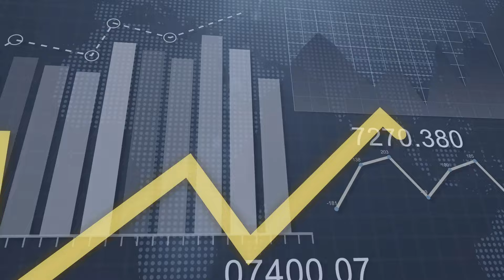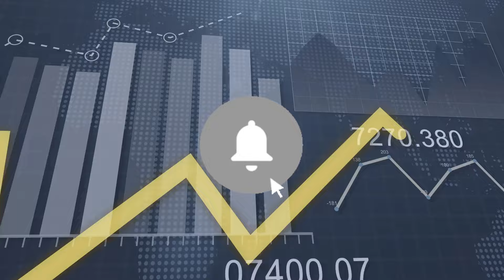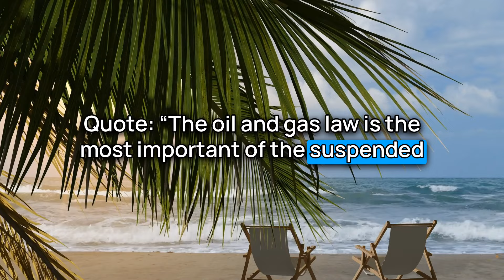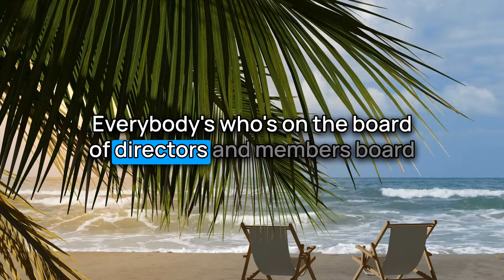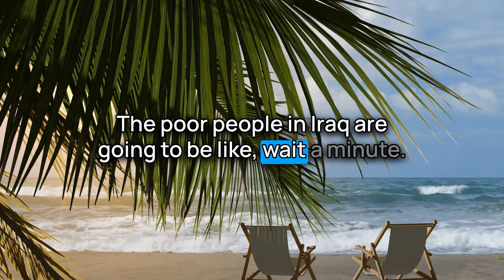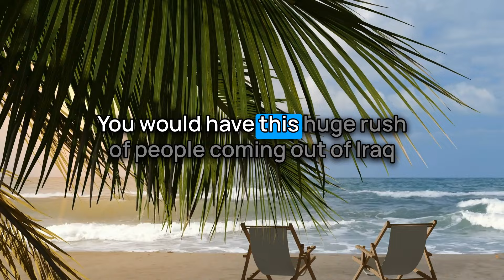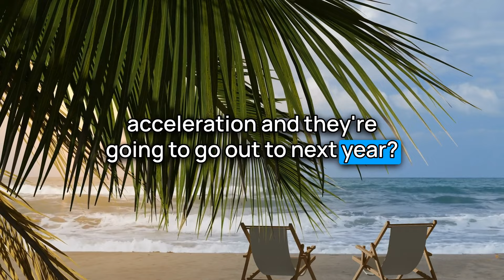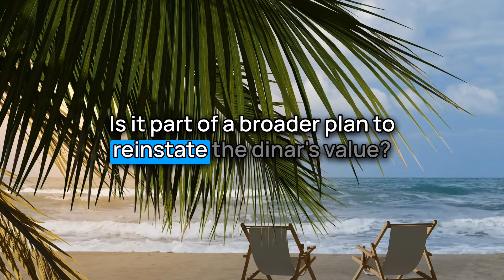Multiple Sources Saying Imminent?🚩Looking Magnificent Week?🤔Dinar RV Updates | IQD ReValue News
Updates from 7/30/24:
✅ MarkZ: The Hydrocarbon Law (HCL) is crucial for Iraq's economic reform, involving the distribution of oil profits and government revenues among regions.
✅ Tishwash: The Parliamentary Oil and Gas Committee is optimistic about the imminent approval of the Oil and Gas Law.
✅ Frank26: Corruption is a major hurdle for Iraq's monetary reform, but Prime Minister Sudani is maintaining control.
✅ Militia Man: The resolution of the Oil and Gas Law, paralyzed for 19 years, is expected soon, indicating significant progress.
✅ Jeff: Iraq's upcoming WTO accession meeting on July 18th is pivotal, requiring a tradable currency and the removal of sanctions.
✅ Wolverine: This week is anticipated to be significant, with multiple sources indicating imminent progress.
✅ Pimpy: A worldwide re-denomination of the Iraqi dinar is expected, with consistent exchange rates inside and outside Iraq.
✅ Walkingstick: Iraq is undergoing numerous changes, including a new exchange rate.
✅ RayRen98: Bank sources suggest potential developments soon. (Source: dinarguru.com)

00:00 Introduction
00:29 Disclaimer & Giveaway
01:16 Intel Info

Iraq RV
Iraq Reform
iraqidinar
dinar guru updates
iraqi dinar
rapid updates
dinar investment
dinar revaluation
dinar currency exchange rate,
reinstatement
iqd news
when will the dinar currency revalue
dinardetectives
currency reinstatement
new dinar currency
iraq politics

Iraq RV
Iraq Reform
iraqidinar
dinar guru updates
iraqi dinar
rapid updates
dinar investment
dinar revaluation
reinstatement
iqd news
dinardetectives
currency reinstatement
new dinar currency
iraq politics